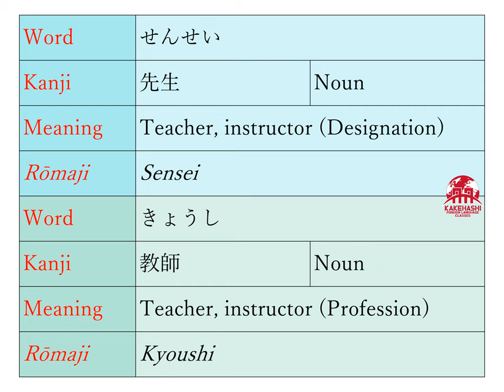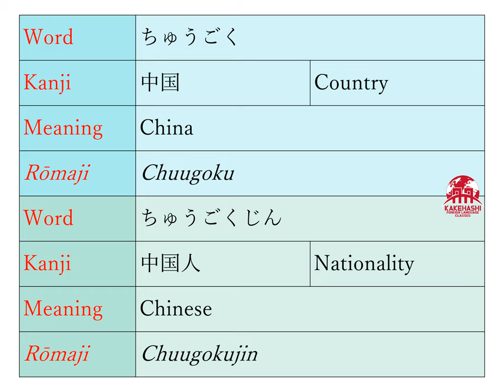Minna no Goi- 1 「第 1 課」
This is a vocabulary list from the textbook, 'Minna no Nihongo.'
Lesson 1 vocabulary along with meaning, kanji, and romaji.

Follow us @yunigeskpglobal​